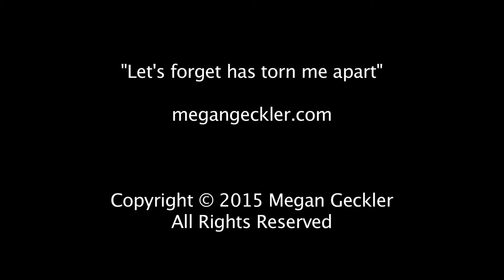Megan Geckler "Let's forget has torn me apart", ©2015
Site-specific installation art installed at
Flintridge Preparatory School

February - May, 2015
La Cañada Flintridge, CA